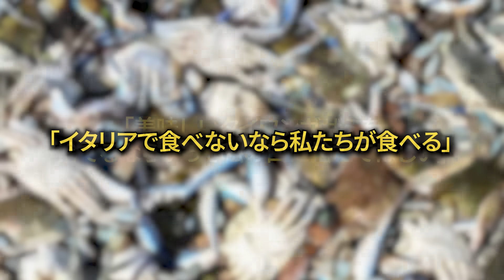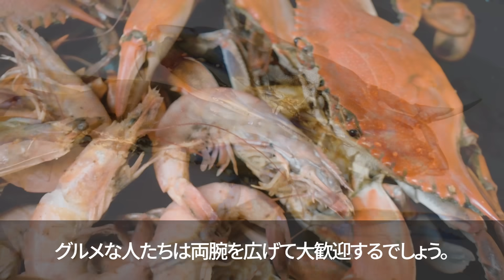イタリアを恐怖に陥れた恐怖の怪生命体が日本人に会ったとたんあっという間になくなった理由